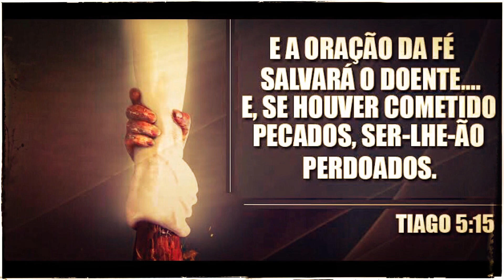🌹 Perseverem com Paciência - pois é Chegada a Salvação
Orando pelo futuro (a pergunta que fiz pra Deus foi - se ainda dará tempo para alguma coisa, ou se já devemos estar apenas esperando o arrebatamento).

📖 Tiago 5:10-20 👇🏽

“Irmãos, tenham os profetas que falaram em Nome do Senhor, como exemplo de paciência diante do sofrimento.
Como vocês sabem, nós consideramos felizes aqueles que mostram perseverança.
Vocês ouviram falar sobre a paciência de Jó, e viram o fim que o Senhor lhe proporcionou.
O Senhor é cheio de compaixão e misericórdia.
Sobretudo meus irmãos, não jurem nem pelo céu, nem pela terra, nem por qualquer outra coisa.
Seja o proceder de vocês, sim sim e não não, para que não caiam em condenação.
Entre vocês há alguém que está sofrendo?
Que ore...
Há alguém que se sente feliz?
Que cante louvores.
Entre vocês há alguém que está doente?
Que então mande chamar os presbíteros, para que estes orem sobre ele e o unjam com óleo, em Nome do Senhor.
Assim a oração feita com fé - curará o doente, pois o Próprio Senhor o levantará. E se houver cometido pecados, será perdoado.
Portanto, confessem seus pecados uns aos outros e orem uns pelos outros para serem curados:
A oração de um justo é poderosa e eficaz!
Elias era humano como nós.
Mas ele orou fervorosamente para que não chovesse, e não choveu sobre a terra durante três anos e meio.
Orou outra vez, e o céu enviou chuva, e a terra produziu os seus frutos.
Meus irmãos, se algum de vocês se desviar da verdade e alguém o trouxer de volta, lembrem-se disso:
Quem converte um pecador do erro do seu caminho, salvará a vida dessa pessoa, e fará que muitíssimos pecados sejam perdoados.”